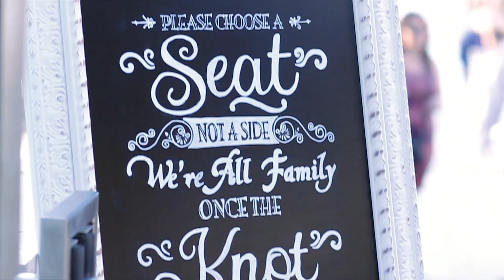Wedding Video - The M Resort Hotel - Las Vegas Wedding Videographers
Memory Lane Video